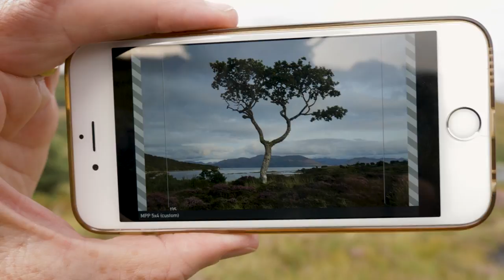The Scottish Midge | Large Format Landscape Photography | Isle of Skye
In this vlog, I battle with the infamous Scottish midges while doing some large format landscape photography.
I'm on the Isle of Skye in Scotland using my 1950s MPP large format camera with Kodak Ektar colour negative film, photographing a lone tree that I spotted as I drove along the road.

Gear used on this vlog:

MPP 5x4 large format camera (1950s)
Schneider Kreuznach 135mm f4.7 lens
Mark II Artist's Viewfinder app
Kodak Ektar film
Manfrotto bag
Manfrotto 055 tripod
Manfrotto XPRO ball head
rocket blower
Epson V850 scanner
Tetenal C41 kit
Stearman Press SP445 tank
Archival 4x5 sleeves

filmed on:

Panasonic 12-35mm f2.8
Panasonic G9
Rode Videomic Pro
Zoom H1 recorder
lav mic
SLR Magic variable ND filter